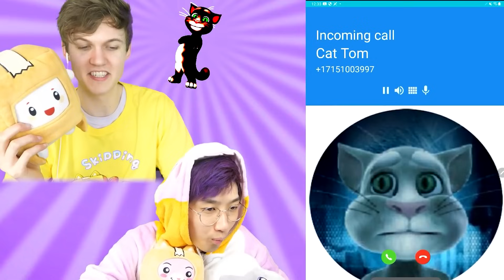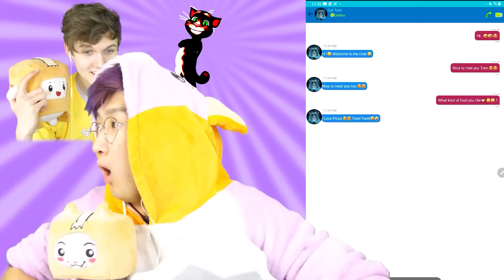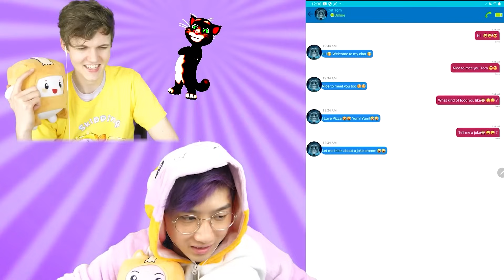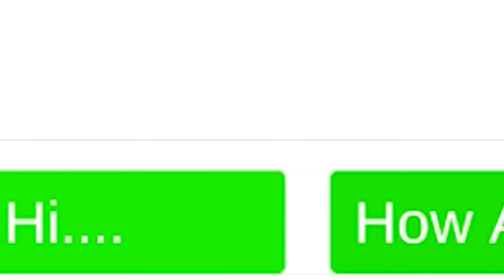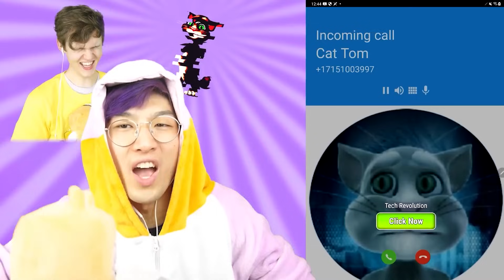CRAZIEST TALKING ________ VIDEOS EVER! (TALKING BEN, TALKING ANGELA, TALKING TOM AT 3 AM & MORE!)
LankyBox World!